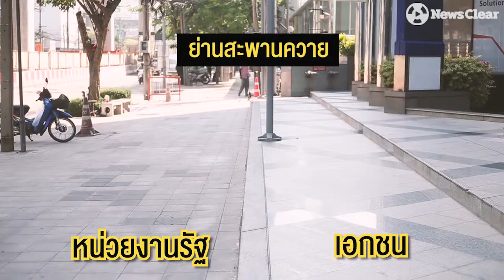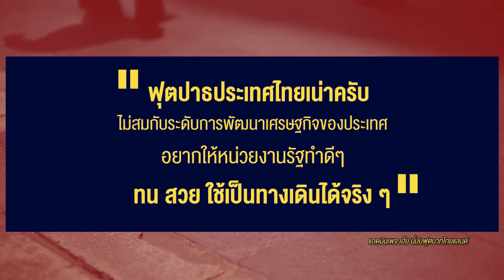“ทางเท้าเมืองไทย” รัฐบาลVSเอกชน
“ทรุดโทรม เป็นหลุมเป็นบ่อ สกปรก เลอะเทอะ” กลายเป็นคำจำกัดความของทางเท้าเมืองไทย

หากเปลี่ยนฟุตปาธได้ คนกรุงเดินเท้าอย่างเรา วาดฝันไว้อย่างไร?